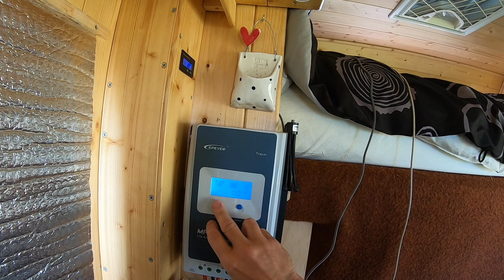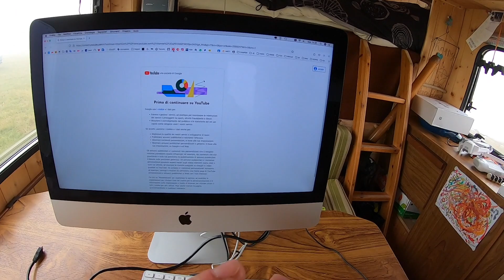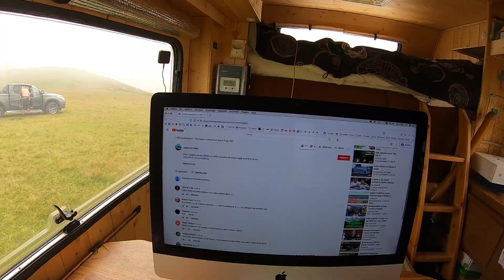IL COLLE PAZZESCO! 2000mt [day 2] _CAMPERLIFE 598° giorno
Se ti facesse piacere offrirmi un caffè come piccolo supporto per i nostri viaggi, puoi farlo da qui:

Contatto per collaborazioni/consulenze:
osvaldotrips71669(chiocciola)protonmail(punto)com